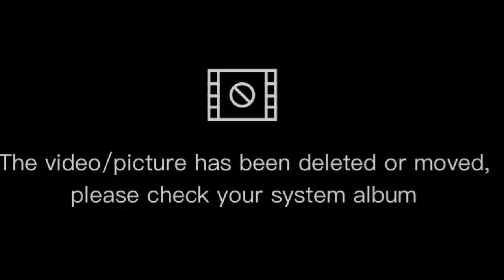Guess the picture, Excavator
menebak gambar dengan benar, yang manakah Ban Excavator?